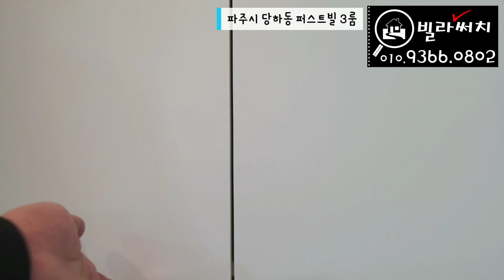[파주신축빌라] 39평형+고급옵션+운정 신도시 생활권 대단지 빌라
파주신축빌라 들중 운정 신도시 생활권이 가능한 신축빌라
현장을 소개합니다.

✔️위치: 파주시 당하동
✔️빌라명: 퍼스트빌
✔️실평수: 29평
✔️실입주금: 최저입주금 및 최대융자가능(유선안내)

365일 연중무휴(친절상담)

출처 (Credit):
김현정 - Dreaming Rain